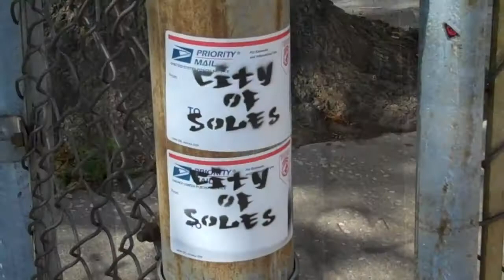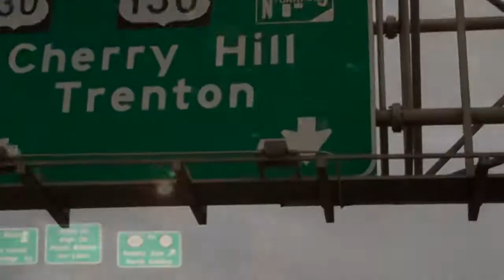CITY OF SOLES PRESENTS A DAY IN PHILLY